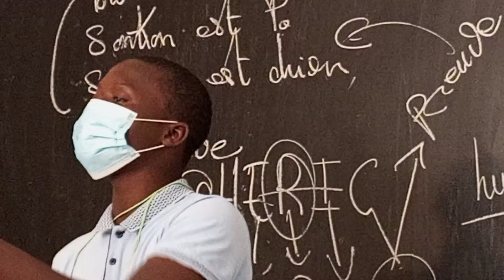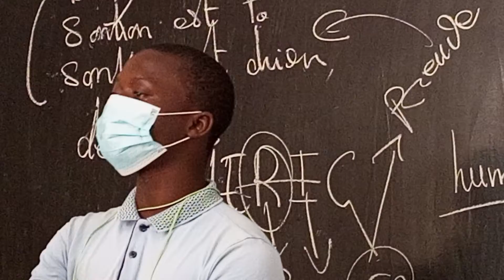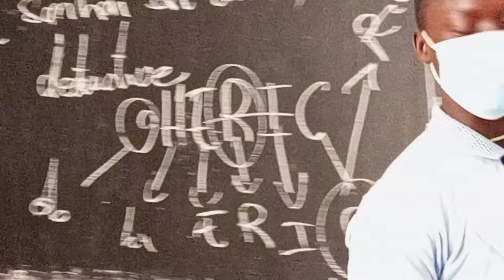13 mai 2022